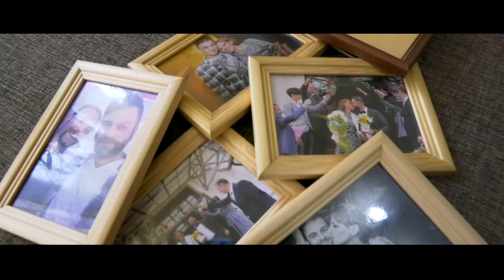Andreea & Stefan clipul nuntii